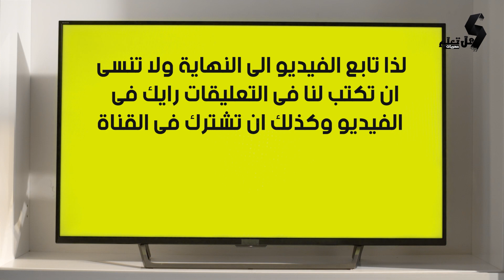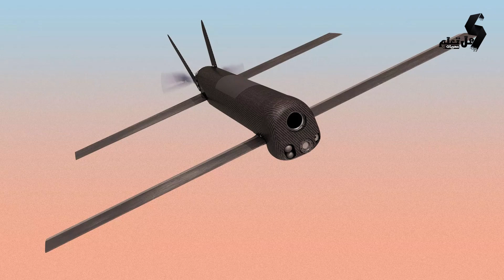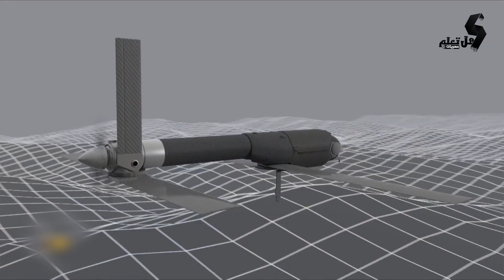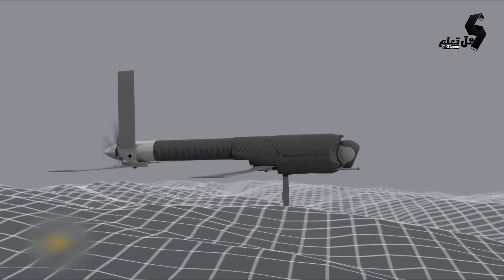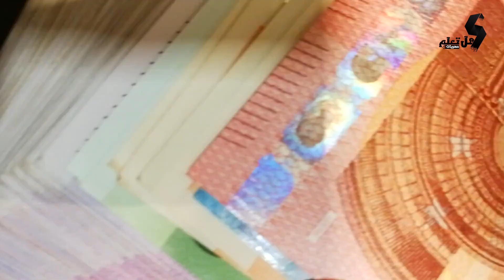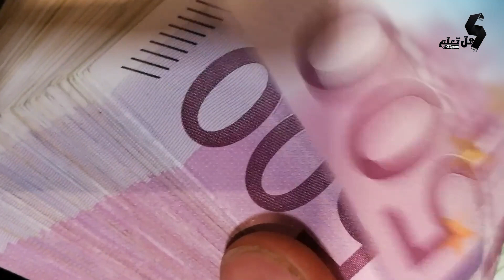سلاح أمريكي جديد بتقنية مدمرة سينهي حرب روسيا مع اوكرانيا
الاتصال أو الدعم والإعلان مع مجموعة قنوات هل تعلم قم بزيارة الرابط :
مرحبا اصدقائي فى فيديو جديد.. تحاول كل دولة استغلال ماتملك من القدرات البشرية والمادية ليكون لديها اسلحة قوية تستطيع بها تحقيق اهدافها العسكرية سواء اسلحة ارضية او جوية, واليوم سنعرض لكم كيف وصل الجيش الامريكي الى طائرة انتحارية بدون طيار, لذا تابع الفيديو الى النهاية ولا تنسى ان تكتب لنا فى التعليقات رايك فى الفيديو وكذلك ان تشترك فى القناة.